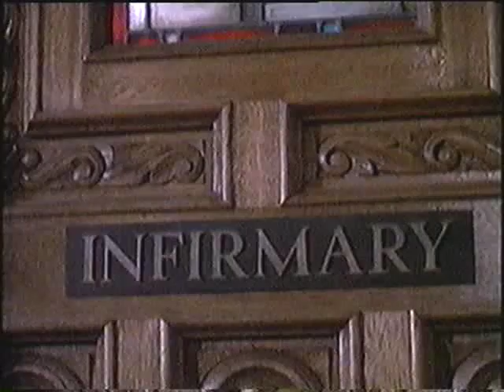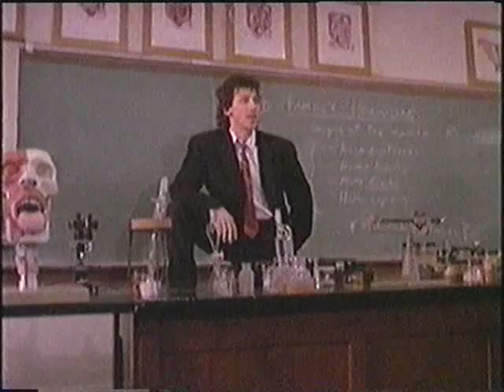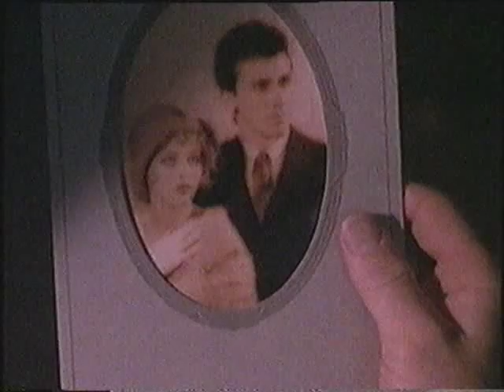Zombie High (1987) Part 2